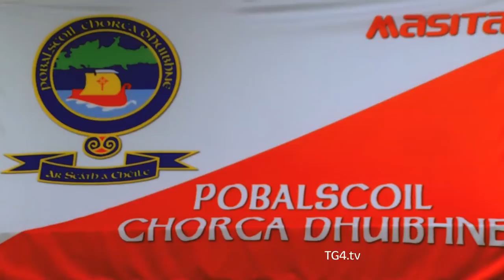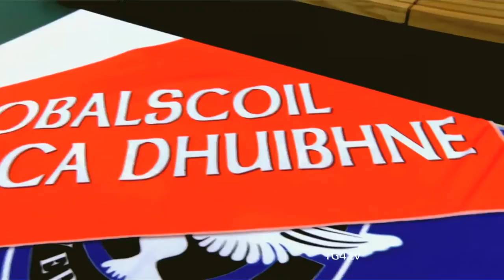Coláste Naomh Pádraig v Pobalscoil Chorca Dhuibhne | GAA BEO Dé Sathairn @ 13.15 TG4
This Saturday sees the Hogan Cup final take place in Croke Park. St. Patrick's Maghera take on Dingle's Pobalscoil Chorca Dhuibhne.

Dé Sathairn seo chugainn Corn Uí Ógáin Cluiche Ceannais 'A'
Coláste Naomh Pádraig v Pobalscoil Chorca Dhuibhne.

Bigí ag comhrá linn ar Twitter - Come tweet with us.